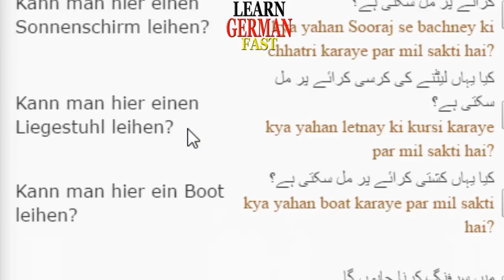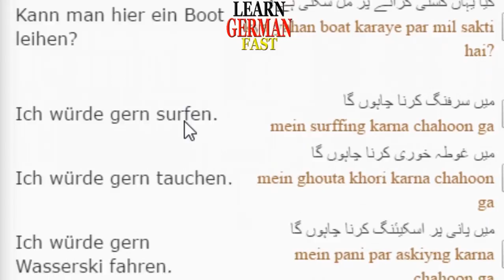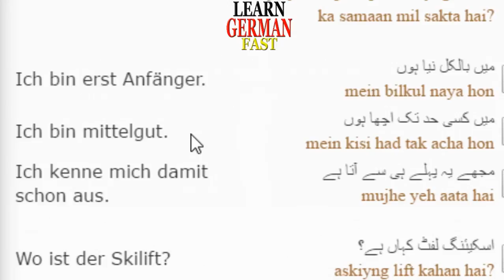Learn German Fast:- 48- Urlaubsaktivitäten urdu hindi